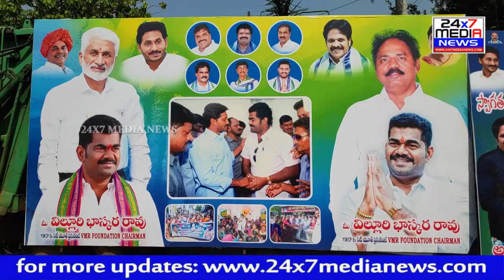దేశంలో ఏ రాష్ట్రంలో లేని విధంగా CM జగన్ సంక్షేమ పథకాలకే ప్రాధాన్యతనిస్తూన్నారు - విల్లూరి భాస్కర్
దేశంలో ఏ రాష్ట్రంలో లేని విధంగా ఆంధ్రప్రదేశ్ రాష్ట్ర ముఖ్య ముఖ్యమంత్రి వైయస్  జగన్ మోహన్ రెడ్డి సంక్షేమ పథకాల కే ప్రాధాన్యతనిస్తూ పాలన సాగిస్తున్నారని  వైస్సార్సీపీ సౌత్ మాజీ  యూత్  ప్రెసిడెంట్ విల్లూరు భాస్కర రావు అన్నారు.  35వార్డ్ మునిసిపల్ స్టేడియం ఎదురుగా శైలాడ పైడితల్లి కళ్యాణమండపంలో దసరా ఉత్సవాలు నిర్వహించారు. ఈ సందర్భంగా  యాత కార్పొరేషన్ చైర్ పర్సన్ పి.సుజాత తో పాటు రాష్ట్ర బి.సి కులాల డైరెక్టర్స్   గా  ఎన్నికైన వారిని సన్మానించారు ఈ సందర్భంగా విల్లూరు మాట్లాడుతూ రాష్ట్రంలో ఎన్నడూ లేని విధంగా 56 బీసీ కార్పొరేషన్ ఏర్పాటు చేసిన ఘనత వైసిపి ప్రభుత్వానికే దక్కుతుందన్నారు. వైసిపి రాష్ట్ర అధికార ప్రతినిధి కొండ రాజీవ్ మాట్లాడుతూ  ఎన్నికలకు ముందు పాదయాత్ర లో జగన్ మోహన్ రెడ్డి ఏదైతే ప్రజలకు హామీ ఇచ్చారో వాటిని మించి 18 నెలల కాలంలో అమలు చేశారన్నారు. ఈ కార్యక్రమంలో  35  వ వార్డ్ ప్రెసిడెంట్ అలపన కనక రెడ్డి, సన్మాన గ్రహీతలు, కార్పొరేటర్ అభ్యర్థులు, సీనియర్ నాయకులు, కార్యకర్తలు అధిక సంఖ్యలో పాల్గొన్నారు.